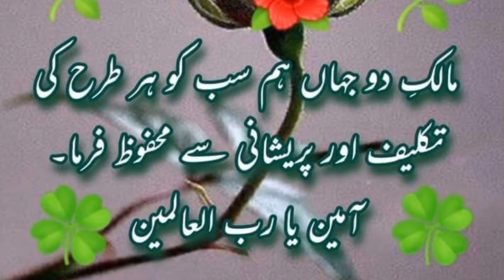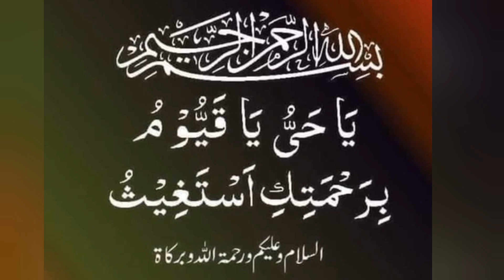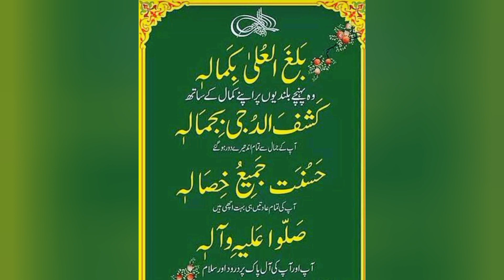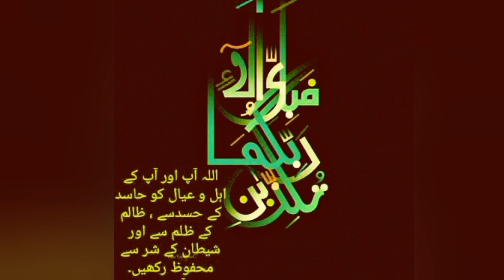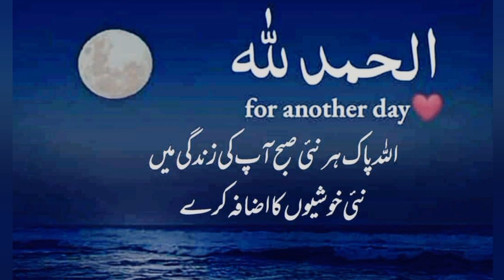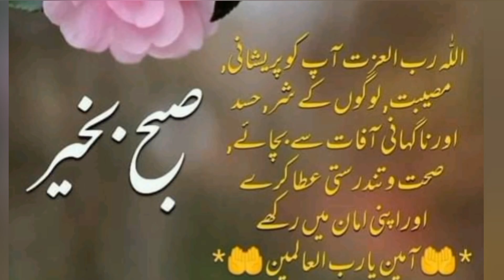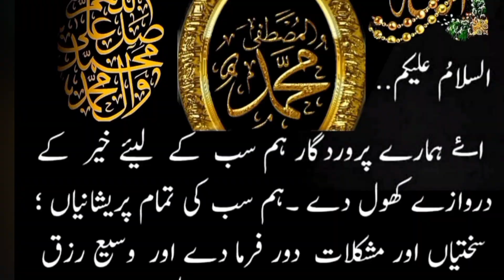Motivational Urdu Quotes and Whishes